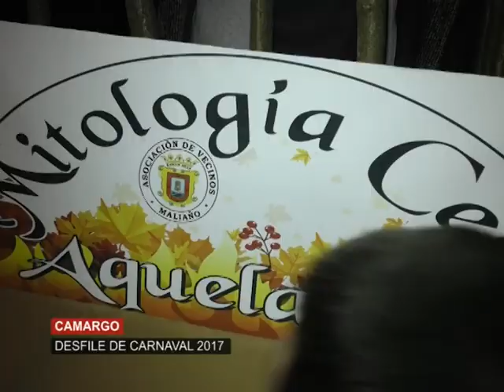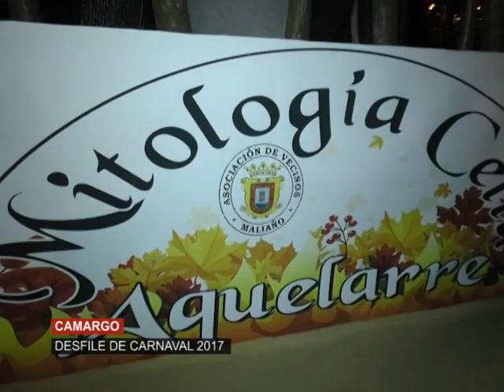Carnaval Camargo Primera Parte